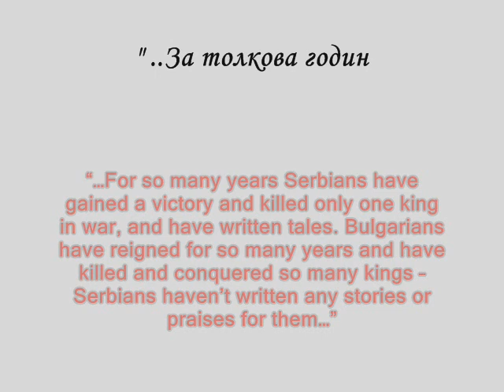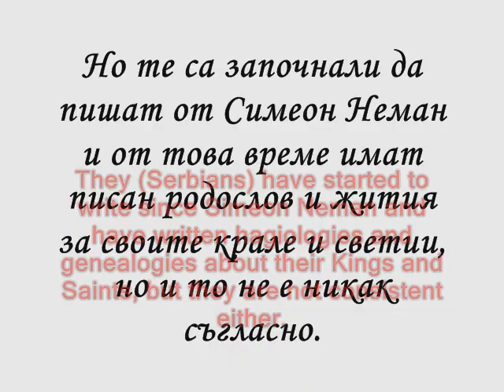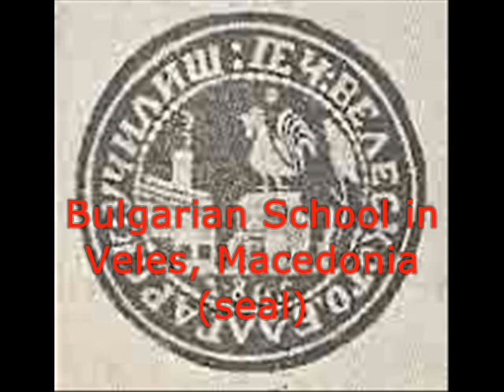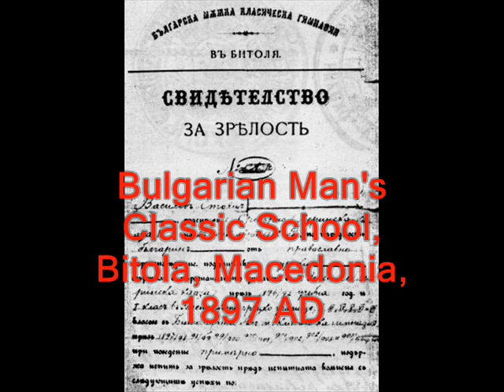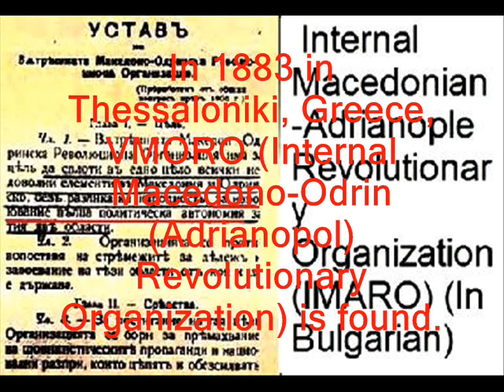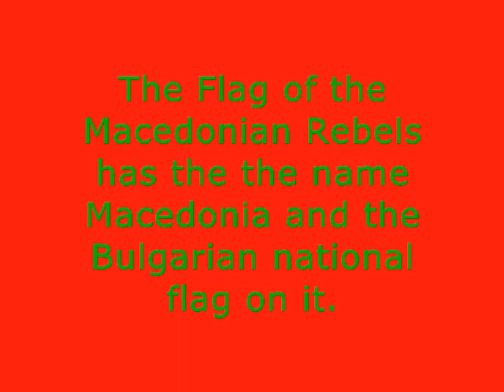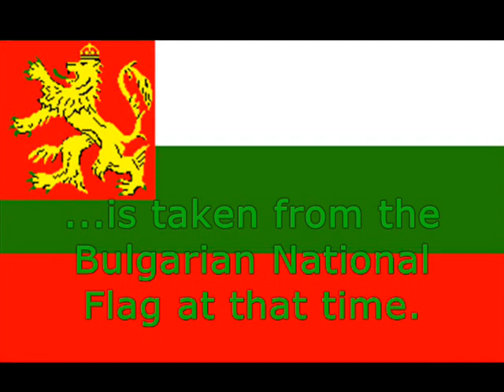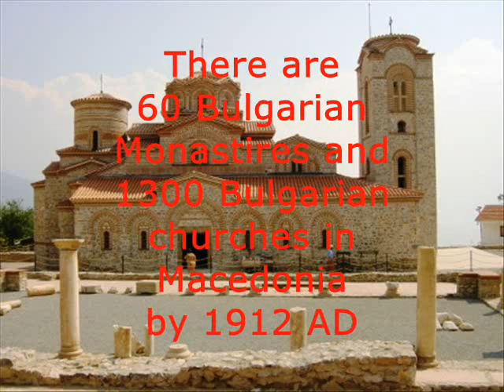History for Macedonians Part 2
Macedonian History, Balkan History maps and information, Bulgarian History, Bulgaria, Macedonia, Macedonian background, Turkey,Serbia.